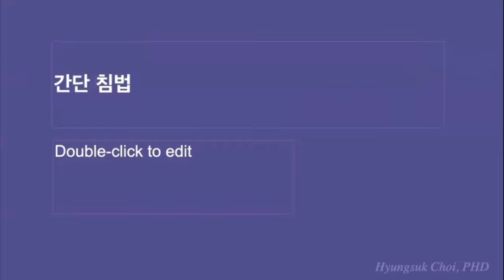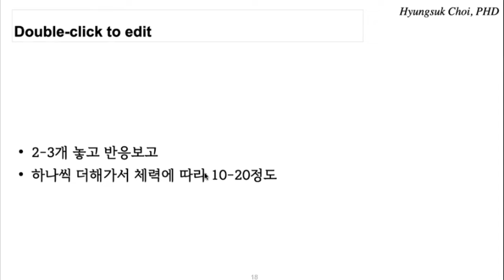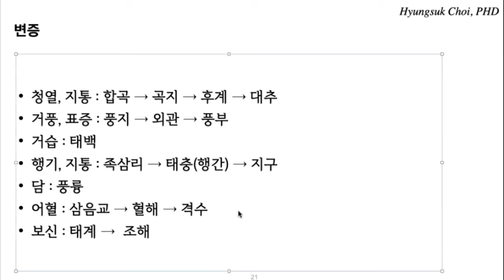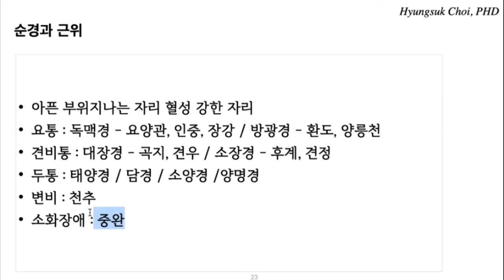간단 침법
한의학강의 채널의 정보는 한의학 공부를 위한 자료입니다. 개인의 진료목적으로 사용하시면 안됩니다. 진료상담도 하지 않음을 양해 부탁드립니다. 요즘 너무 바빠서 답변도 잘 못드립니다 ㅜㅜ